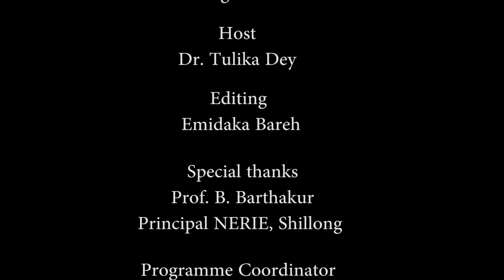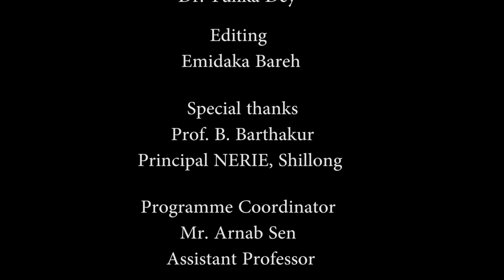Celebration of National Science Day 2021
Celebration of National Science Day 2021 - Future of Science, Technology and Innovations_ Impacts .